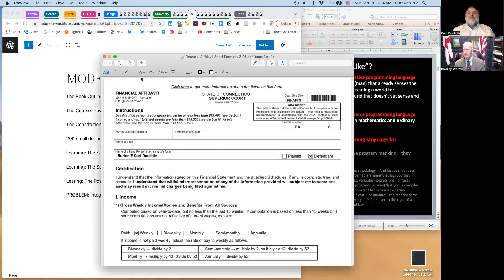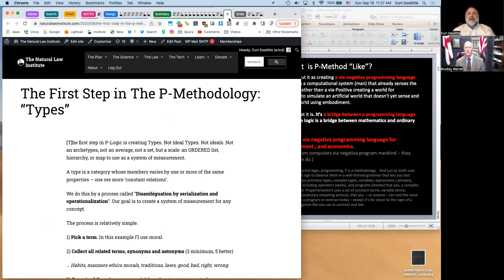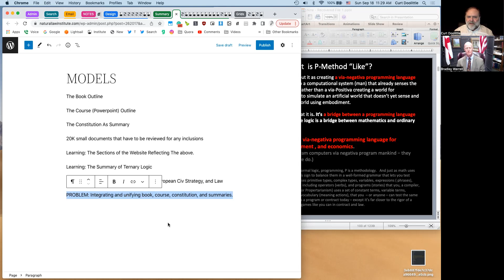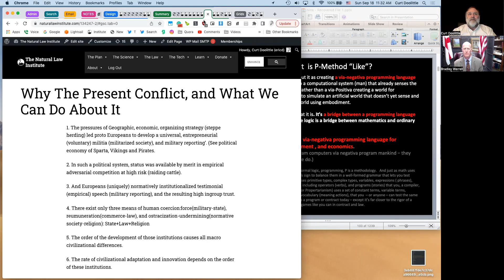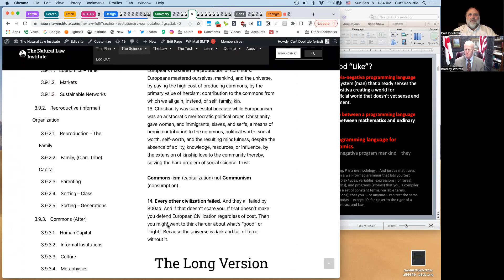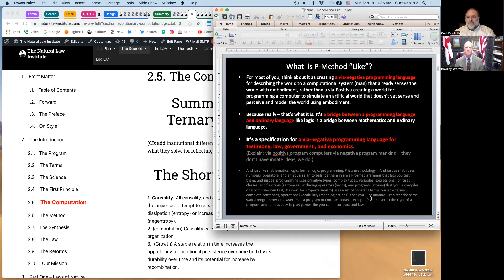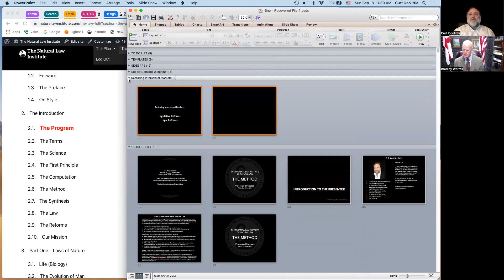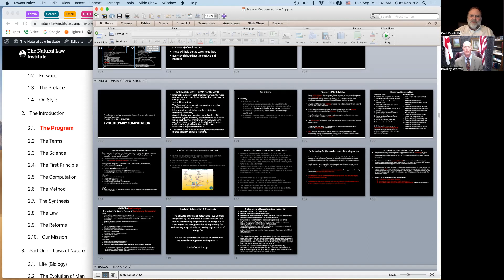2022 09 18 ep2067 Chat Compiling the book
The Natural Law of Cooperation.
The Unification of the formal, physical, behavioral, and evolutionary sciences.
"A formal universally commensurable, value-neutral, discipline-independent, ordinal, operational, logical, paradigm, system of measurement, vocabulary, and grammar of first principles, necessary for the falsification of and therefore survival of truthful and ethical propositions regardless of context."
Or in simple terms: why the west, the prohibition on authority, the retention of responsibiity, self determination, sovereignty in demonstrated interests, reciprocity in display word and deed, produced the disproportionate rates of evolution and innovation in European civilization in the bronze, iron, steel, and now informational ages, despite being a small, poor, population on the edge of the agrarian and bronze age. In other words, our law is science, and as such our science evolved from our law.